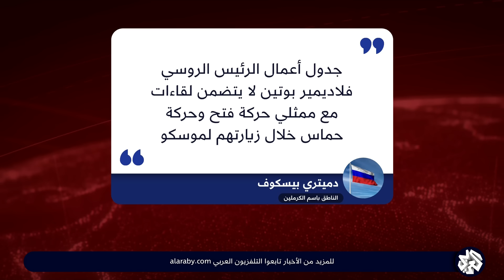السفير الفلسطيني في موسكو يكشف تفاصيل لقاء الفصائل الفلسطينية في العاصمة الروسية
قال السفير الفلسطيني في موسكو إن وزير الخارجية الروسي أكد استعداد بلاده لاستضافة حوار فلسطيني لتجاوز كل الخلافات، مؤكدا أن المؤسسات الفلسطينية الرسمية هي الوحيدة المخولة بإدارة الضفة الغربية وغزة في المرحلة المقبلة.